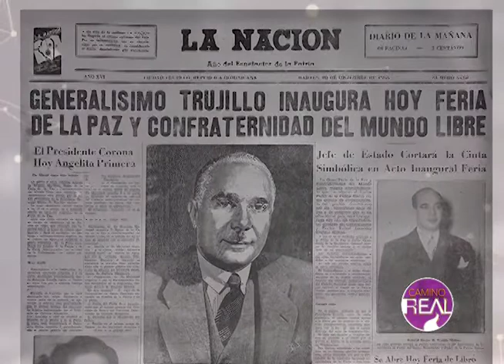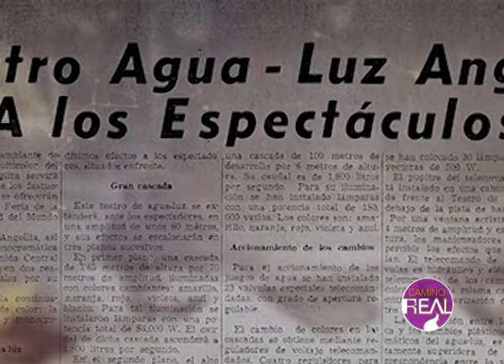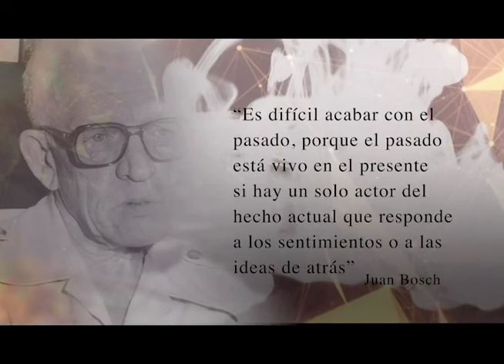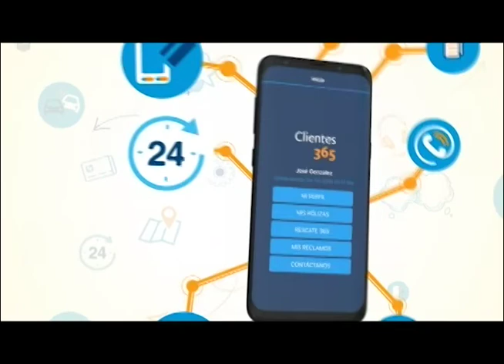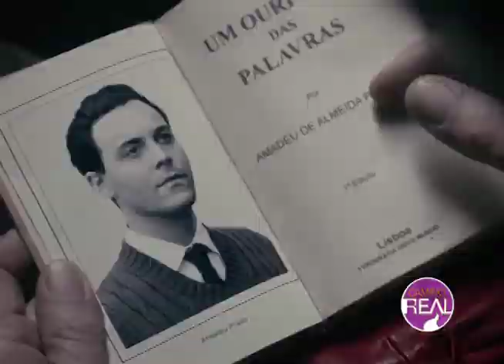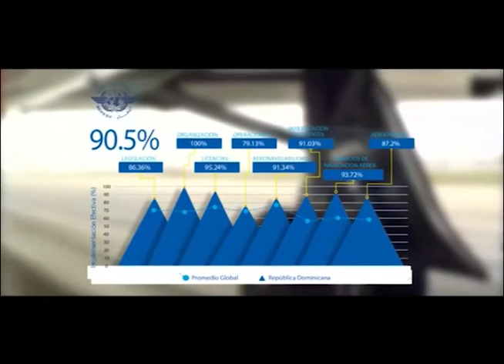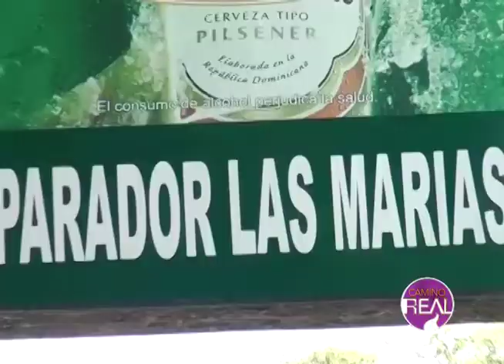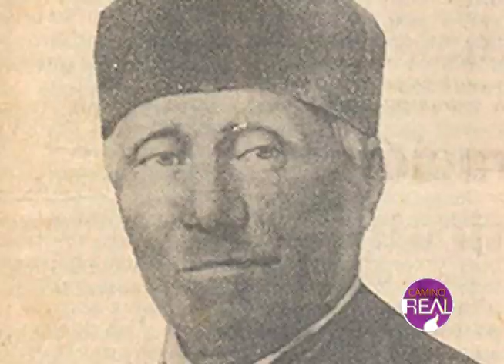Camino Real - Programa #199 08/12/2019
Páginas Revueltas: Tren nocturno a Lisboa de Pascal Mercier
Páginas de Nuestra Historia: Teatro agua y luz
Reportaje Especial: Neyba, ciudad de las Uvas